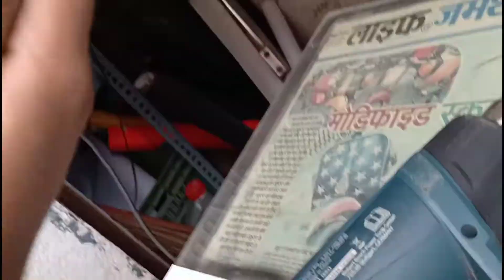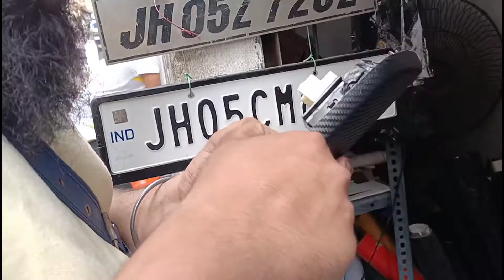Car interior wrapping / all type sticker / all type modification /in jamshedpur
All type two wheeler product